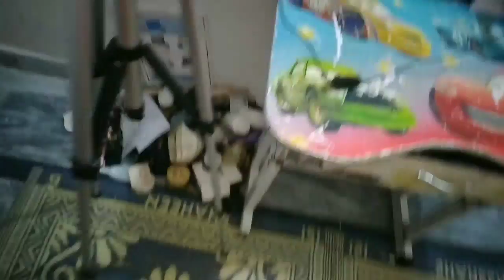eid 's 2nd day 😊eid ka dosra din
i bless you all
of lots ❤

nice vlog

vlog by noman rafiq vlogs

of lots ❤

nice vlog

eid 's 2nd day

vlog # 77